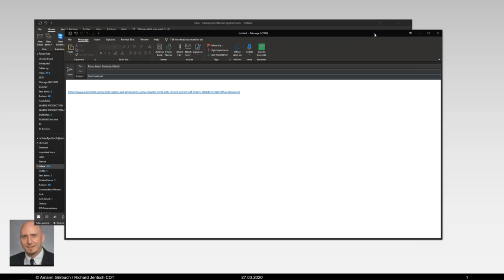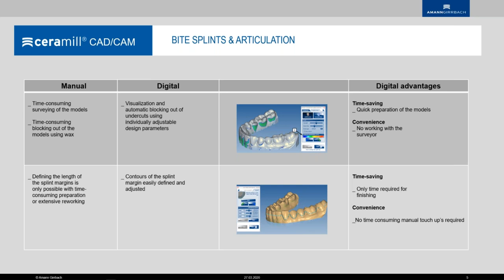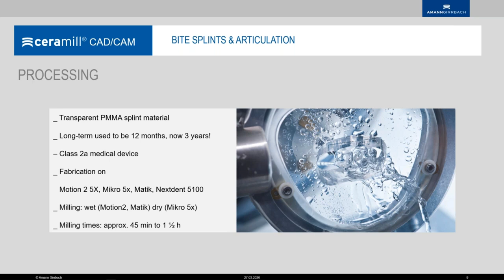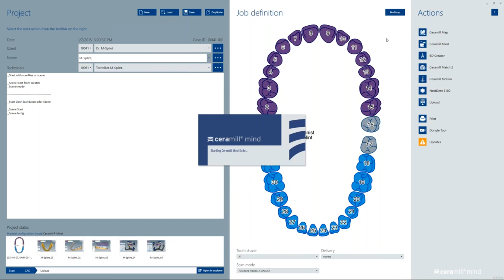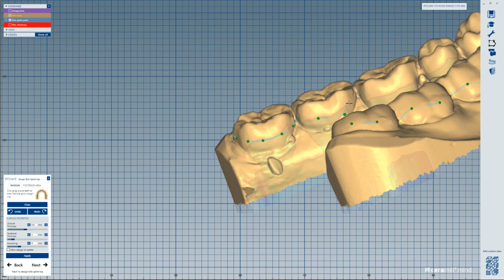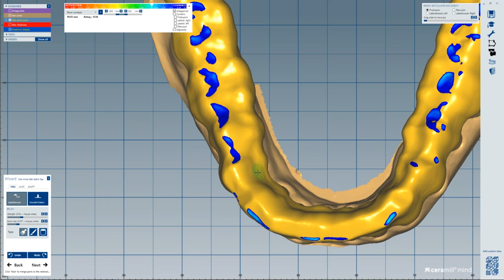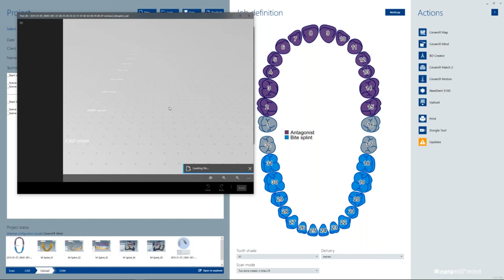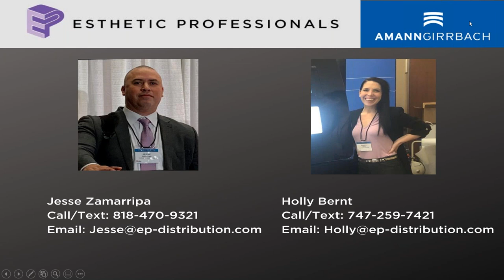Bite Splints and Articulation Using Ceramill Mind With Richard Jentsch CDT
Learn to digitally design Bite Splints using Ceramill Mind Software. Also learn the functions of the Ceramill Mind Articulator.
Richard Jentsch, CDT Richard Jentsch finished his 3.5 year education as CDT in 2002 in Dresden, Germany. A few years later he began working at Amann Girrbach in Austria. When Amann Girrbach entered the CAD/CAM market in 2009 he was starting with the helpdesk. Richard has proven to be a natural at trouble shooting and has the ability to help CAD/CAM beginners as well as advanced users.